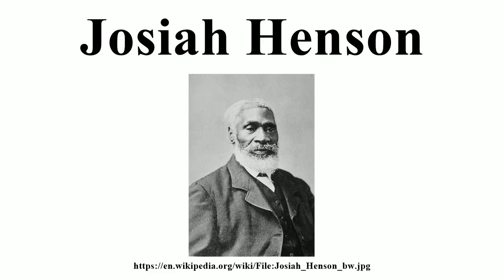Josiah Henson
Image-Copyright-Info
Image is in public domain
Author-Info:   unattributed
Image-Copyright-Info